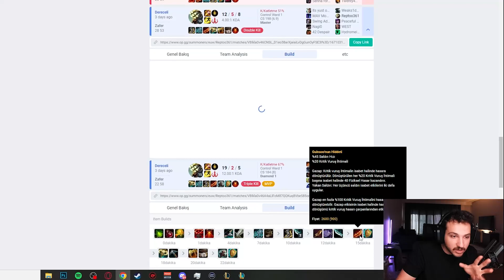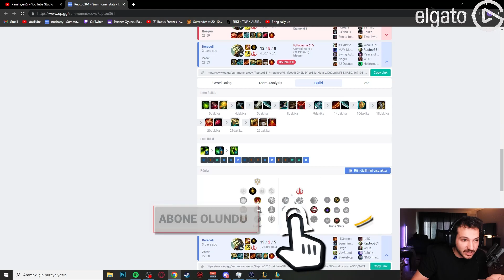Bu Build Nasıl Çalışıyor? | Gizli OTP Master Yi Buildi FAZLA İYİ!! | KassadinsCreed